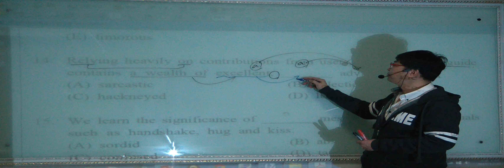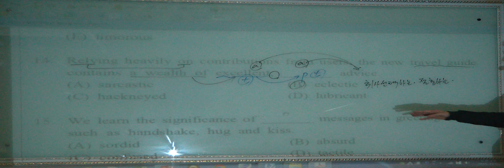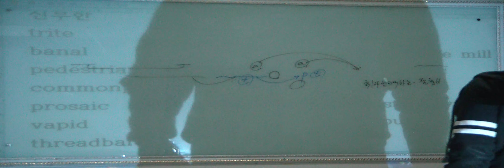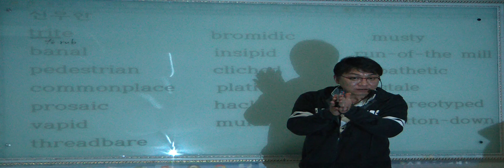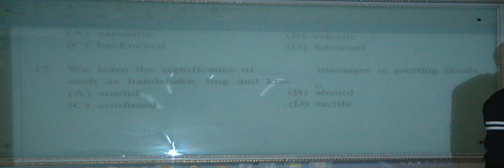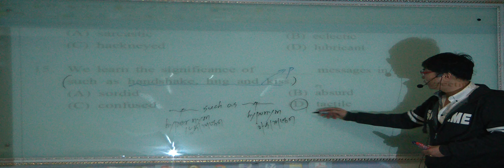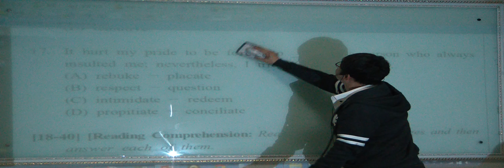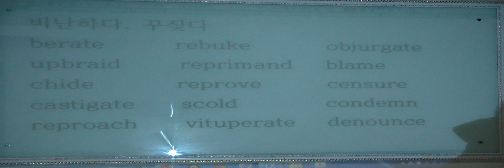특례영어 하지석쌤의 Virtual Test - 3회 (독해형) (3)